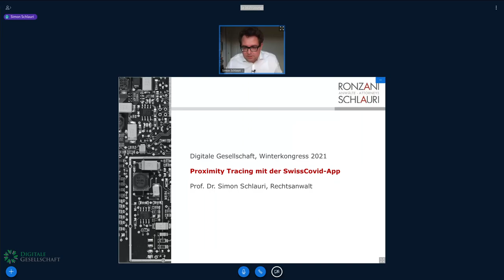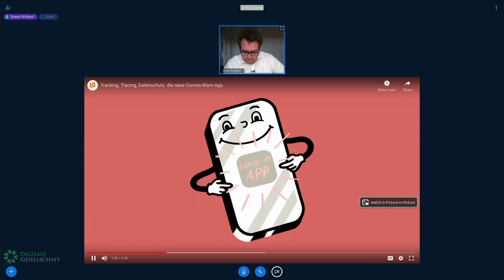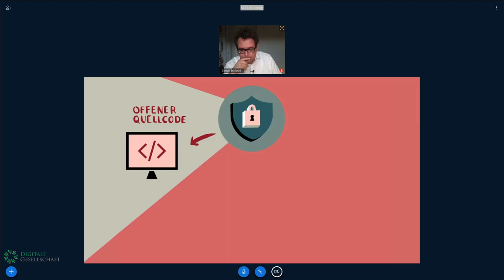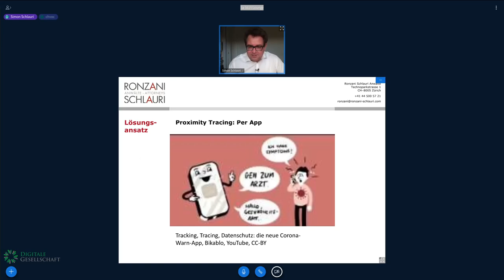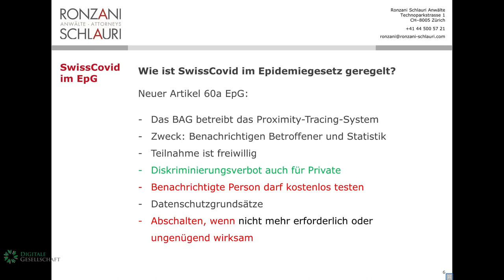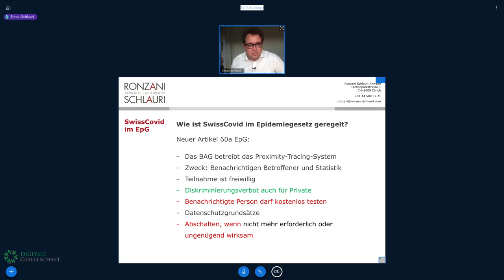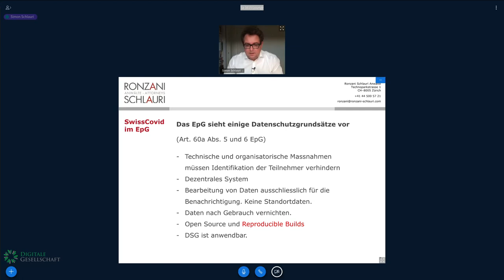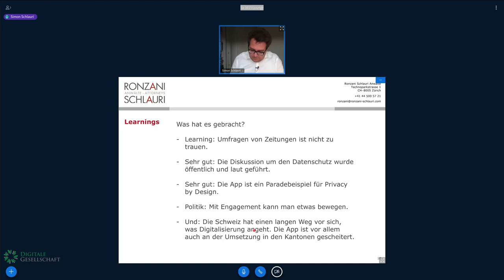Winterkongress 2021 - Coronavirus: SwissCovid App und Proximity Tracing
Seit Juni 2020 ist die SwissCovid-App nun verfügbar. Wie funktioniert sie? Wie hat man Datenschutz und Datensicherheit gehandhabt? Was lief hinter den politischen Kulissen und wie kam es raus? Und: War die App den ganzen Aufwand wert?

Der Referent hat das Team Salathé bei der politischen Arbeit unterstützt und erzählt aus seinem Nähkästchen.

Simon Schlauri